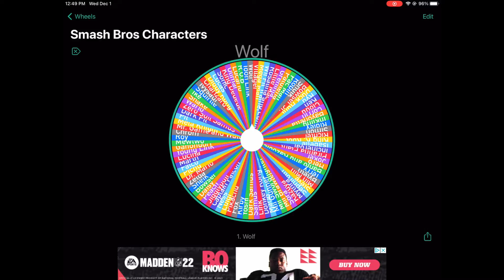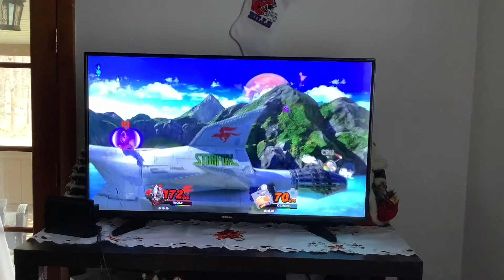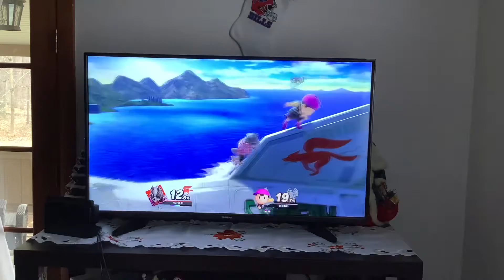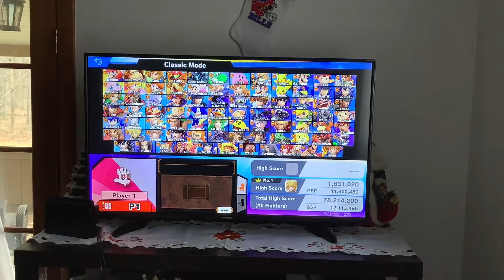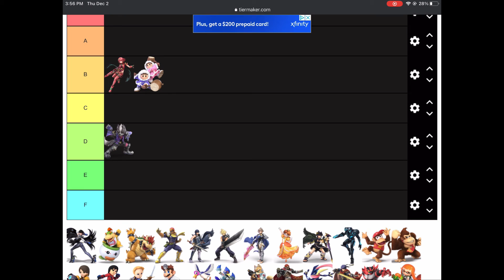Smash Time #3 Wolf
In this series all 89 smash characters will be given an episode where at the end they will be put on a tier list. These characters are decided by a random name picker after the episode starts

Episode List

Opinions on Wolf

Smash Attacks are alright, they hit hard but are slow which makes them satisfying to land but hard to

Grabs - Nothing impressive but nothing disappointing either

Up B is not a great recovery and is hard to hit but does hit hard making it below average

Neutral B is a great projectile and a better version of Fox’s or Falco’s blaster trading speed for damage and knock back

Side B is bad it is hard to land the move and if you use it off he ledge it sends you into free fall which will kill you it is a decent move for vertical recovery however

Down B is a standard projectile reflector, not much else to add

C Tier
With the Flaws in his Side B and Up B and the mediocrity of his smash attacks and Down B put him in this tier, I did enjoy playing him however and he is likely only in this tier because I’m not a great Wolf player.